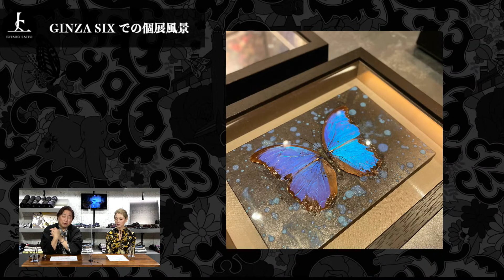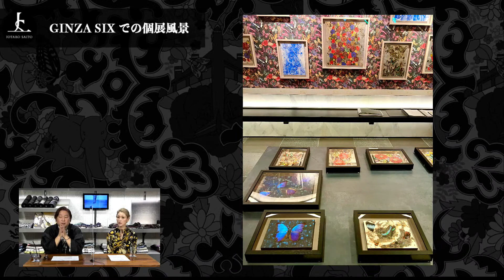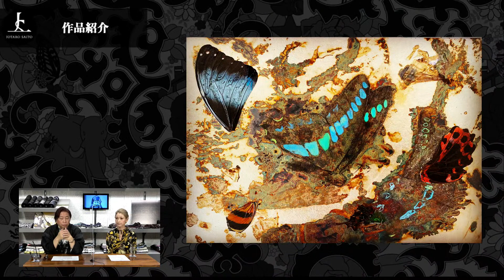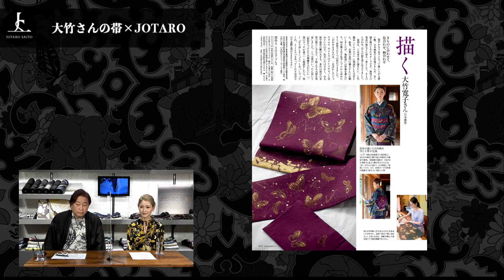JOTARO LIVE #62 現代日本画家 大竹寛子氏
《ゲスト》
現代日本画家　大竹 寛子氏
古典を基礎にした⽇本美術に関する深い造詣と、岩絵具や箔を使った技法の作品で、東京・パリ・ニューヨークなどを舞台に国際的に活躍をしている現代⽇本画家。

JOTARO×大竹寛子氏
果たしてどんなトークが繰り広げられるのか。
ここでしか聞けないトークに、乞うご期待ください。

JOTARO LIVEは、
キモノデザイナー斉藤 上太郎が毎回多彩なゲストをお迎えし、クリエイタートークを繰り広げる生配信番組です。

視聴者さまからのコメントを元に幅広いトークを展開していきます！
さらにデザイナー自ら、ゲストをお相手に生コーディネートを披露！
LIVE感たっぷりの１時間です！

〒104-0061
東京都中央区銀座6-10-1　GINZA SIX　4F
 JOTARO SAITO GINZA SIX店
 営業時間　10:30-20:00(不定休）
〈SHOP〉
コ